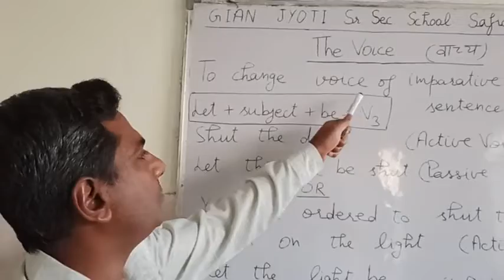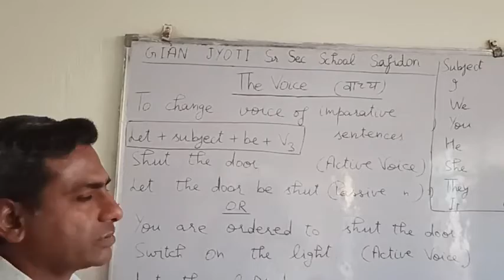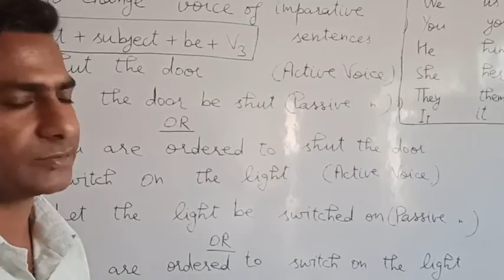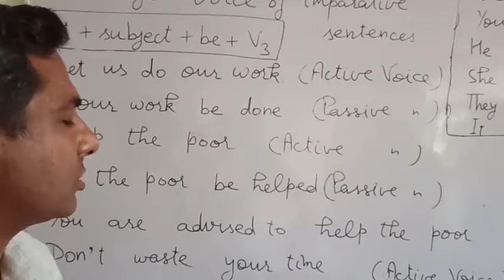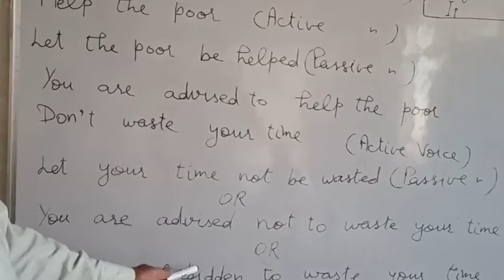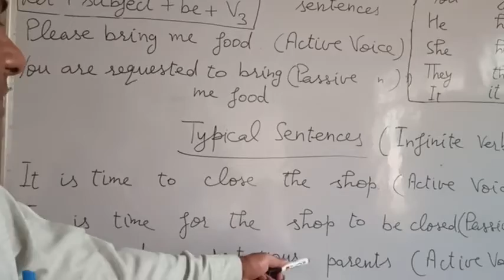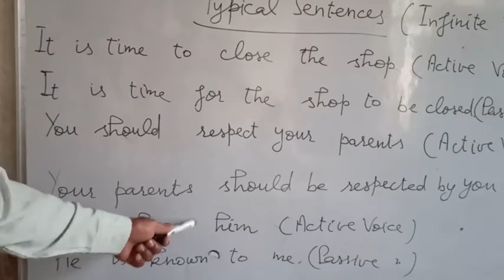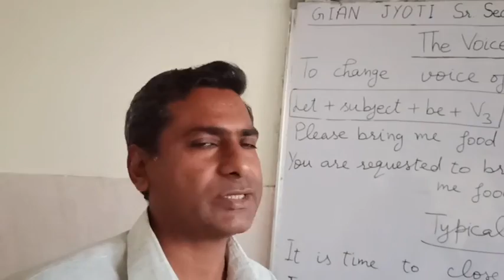ENGLISH GRAMMAR....... VOICE PART 7